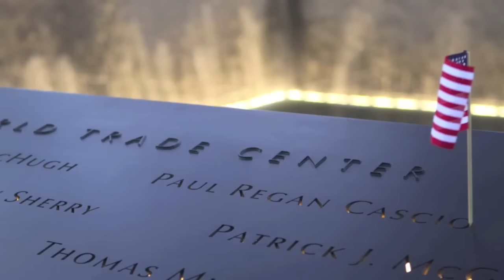9/11 Memorial Fountains Design & Tribute (New York) - Delta Fountains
Delta Fountains was honored to join the team that created the National September 11th Memorial, also known as the 9/11 Memorial. The Memorial fountains are the largest man-made waterfalls in the world, built to remember those whose lives were lost at the World Trade Center in 1993 and 2001. Located in the exact footprints of the Twin Towers, the North and South Fountains each pump 60,000 of gallons of water at peak performance, every minute of every season. The water flows over the walls of the memorial's two deep reflecting pools and then into catch basins for recirculation.

Get A Behind-The-Scenes Look for ASLA & AIA CEUs

Need some CEUs? We provide free in-office lunch presentations to firms in the US, Canada, and the UK. Request a presentation on the National September 11 Memorial Water Feature Design

Connect w/ us online

About Delta Fountains

Delta Fountains is a full-service fountain designer, water feature consultant, and fountain equipment manufacturer. We've worked on some of the most influential fountains in the world, like the 9/11 Memorial reflecting pools.